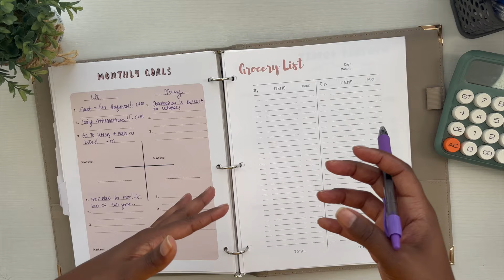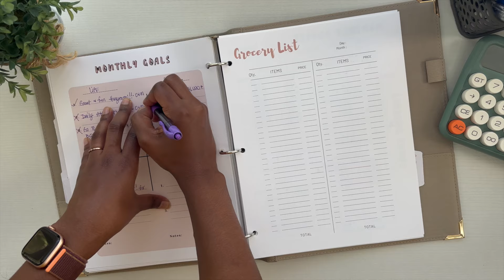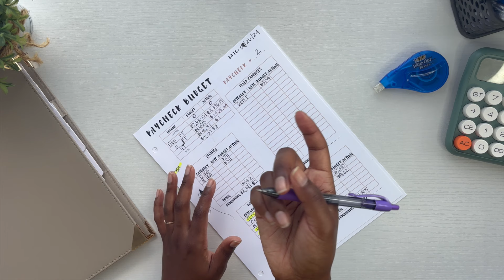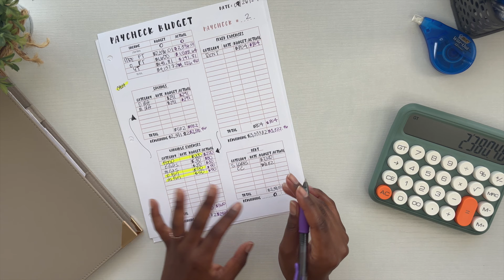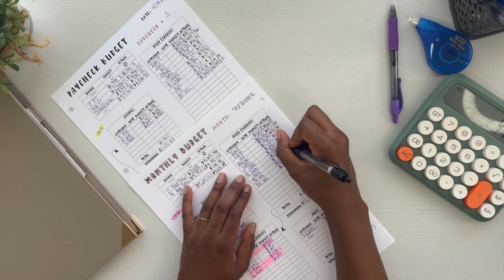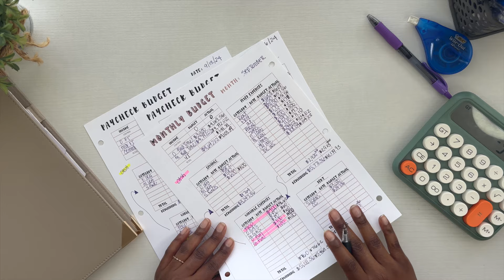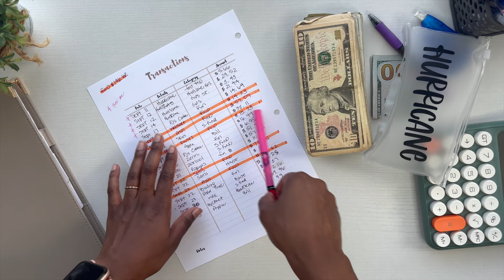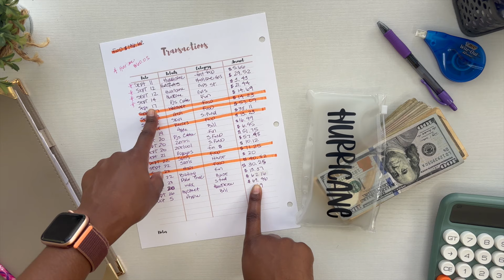September 2024 Budget & Goals Closeout & Hurricane Cash | HIS & HER | Zero Based Budget |Millennial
In this video, I am going over my husband and I's monthly budget and goals Closeout for September 2024. We are both on our financial freedom journey while budgeting with the zero based budget method.  Enjoy our his & her budget.

TimeStamps:
Introduction: 0:00
Goals: 2:25
Transactions: 5:55
2nd Paycheck Closeout: 10:17
Monthly Closeout : 18:00
Hurricane Cash Update: 29:25

I hope you all enjoy this video & watching my financial freedom journey. I budget my money using the zero based budget method.